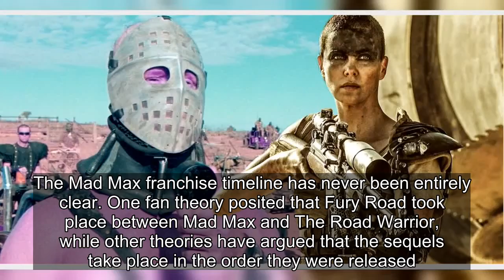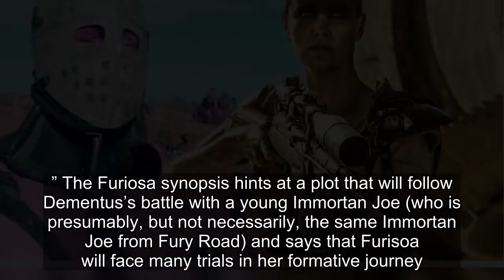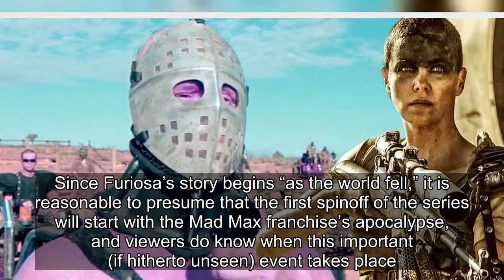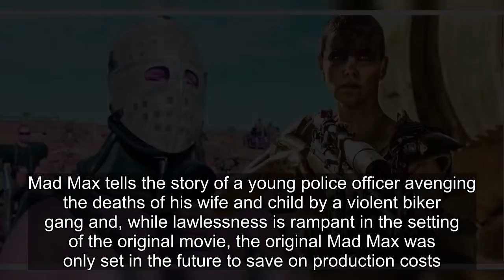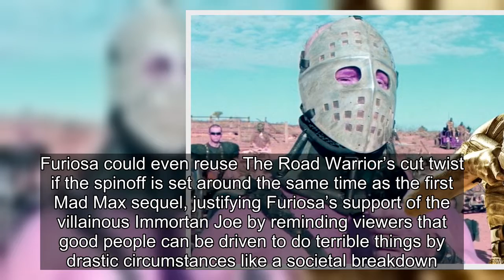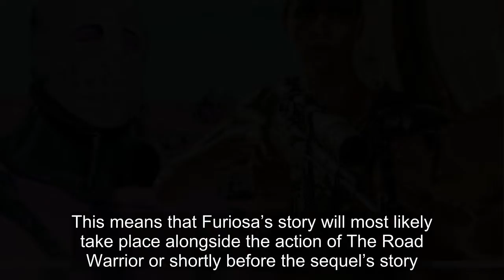When Will Furiosa Take Place In The Mad Max Timeline